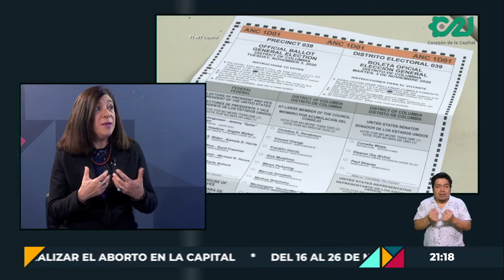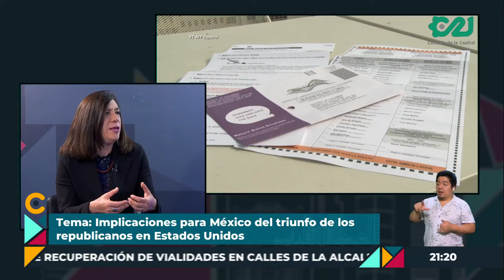Leti Calderón Chelius analiza las implicaciones para México tras el triunfo de Donald Trump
🗨️"No podemos descalificar a las personas como votan."
La Dra. @letichelius analiza las implicaciones para México tras el triunfo de Donald Trump en EE.UU.